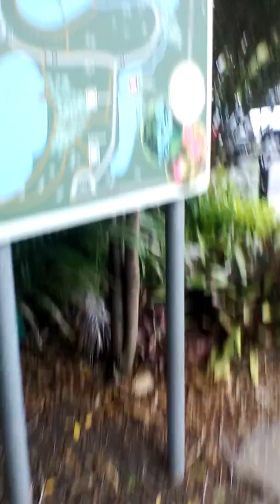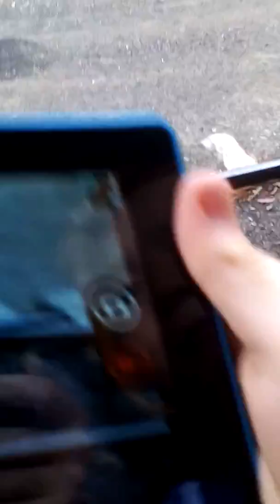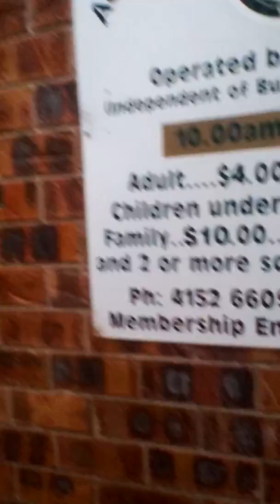The train has come part 1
I hope you enjoyed this is a good time to help the channel